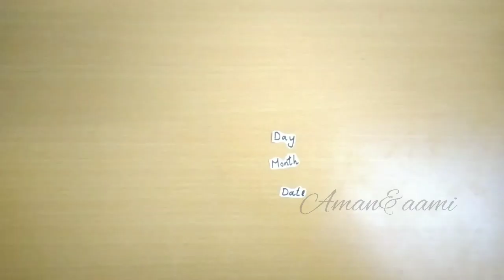How to make New Year 2021 Desk Calendar | DIY Calendar | Handmade Desk Calendar | New Year Craft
How to make New Year 2021 Desk Calendar  for kids | DIY Calendar | Handmade Desk Calendar | New Year Craft